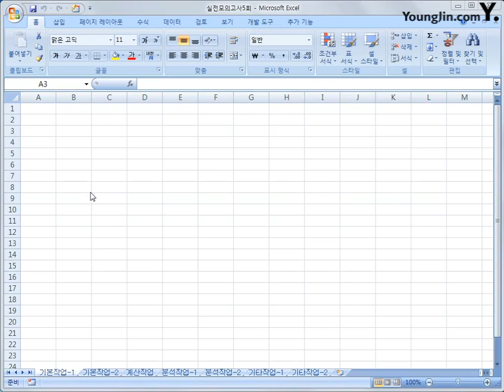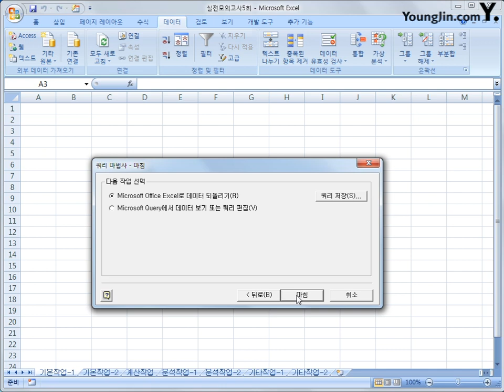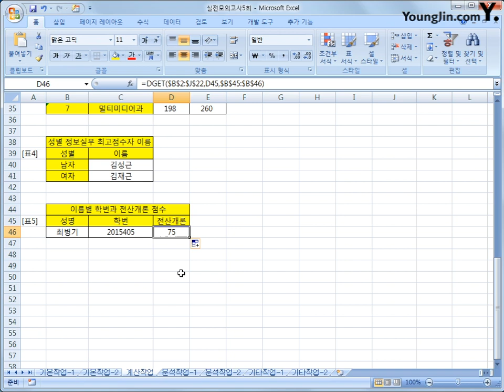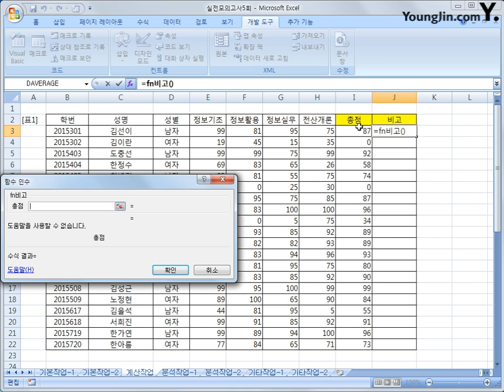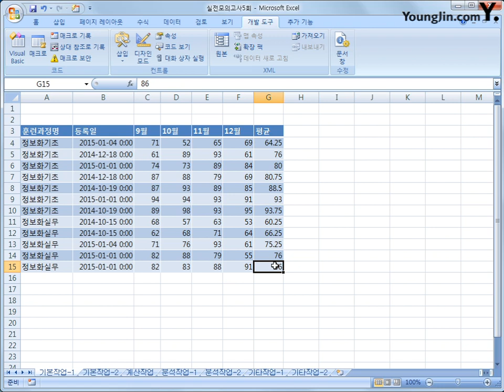실전모의고사 5-1